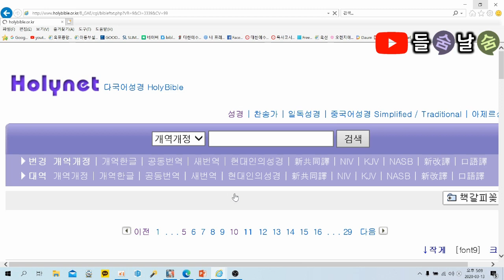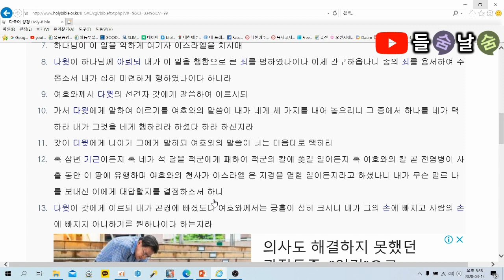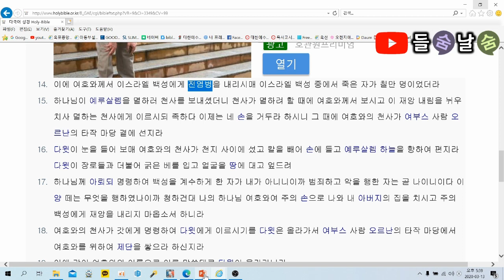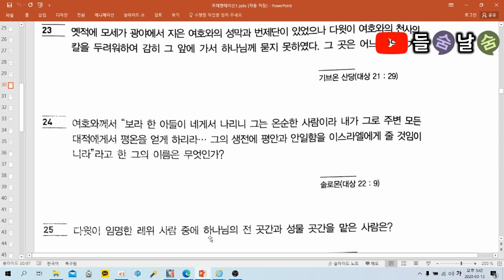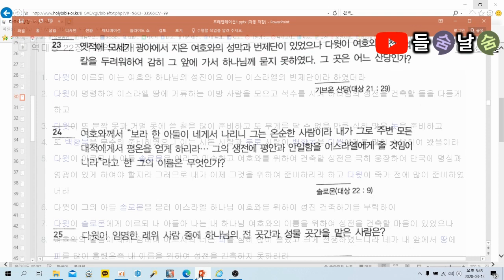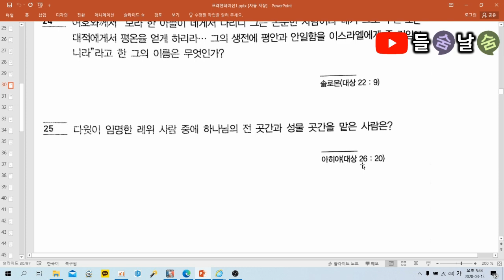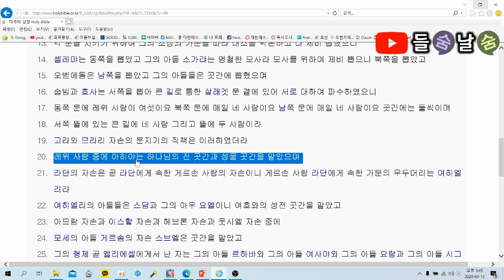목사고시 핵심기출문제(역대상)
★ 역대상